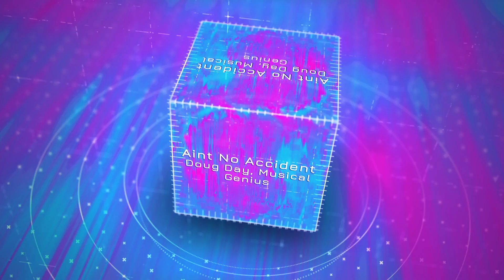Aint No Accident - by Doug Day, Musical Genius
This number is definitely C&W. It has a solid two-step dance beat. The instruments are simple; one guitar, one bass, a drum trap set, and some harmonica for blues flavor. The song has great "outlaw country" vibes.

This is another one of Doug's '90s C&W anthems, and it's a rocker.  If it had made it to the radio I'm sure it would have been a number one hit.  Compare it to other #1 hit 90's C&W anthems you know. This one is also kind of cynical in its depiction of wandering amorous attention. Definitely an adult theme here, like a naughty reality TV show.